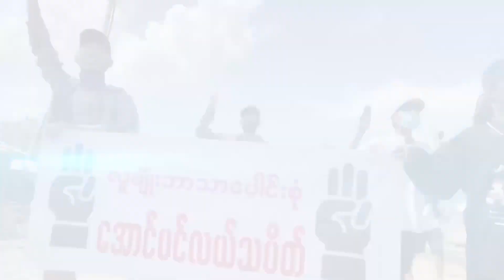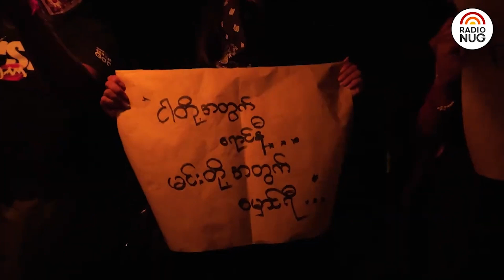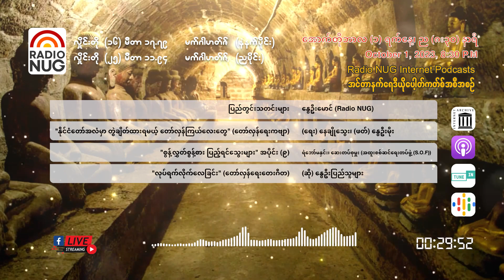Radio NUG - 1st October, 2023 Evening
8:30 PM LIVE @ 25 Meter Band, 11.94 MHz
ON-AIR & Internet Podcast
📌 ပြည်တွင်းသတင်းများ - နွေဦးမောင် (Radio NUG) (08:44)
📌 "နိုင်ငံတော်အလံမှာ တွဲချိတ်ထားရမယ့် တော်လှန်ကြယ်လေးတွေ" (တော်လှန်ရေးကဗျာ) - (ရေး) နေချိုသွေး၊ (ဖတ်) နွေဦးမိုး (02:37)
📌 "စွန့်လွှတ်စွန့်စား ပြည့်ရင်သွေးများ" အပိုင်း (၉) - ရဲဘော်မနှင်း၊ ဆေးတပ်စုမှူး (အထူးစစ်ဆင်ရေးတပ်ဖွဲ့ (S.O.F)) (11:13)
📌 "လုပ်ရက်လိုက်လေခြင်း" (တော်လှန်ရေးတေးဂီတ) - (ဆို) နွေဦးပြည်သူများ (03:50)